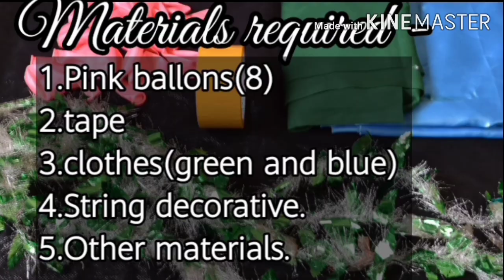Varalakshmi Pooja Lotus Decoration 2020//வரலக்ஷ்மி பூஜை தாமரை அலங்காரம் // Easy lotus balloon Aasan.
Hello everyone,
This is Our Goddess Varalakshmi's Balloon decoration's exclusive tutorial video!!! It's really easy and quick decoration.

வணக்கம்
தாமரை மலரில் வீற்றிருக்கும் எங்கள் வீட்டு வரலக்ஷ்மியின் பலூன்  அலங்காரத்தின் எளிய செய்முறையின்
அற்புத காணொளி.

Send us your photos of the pooja decoration in